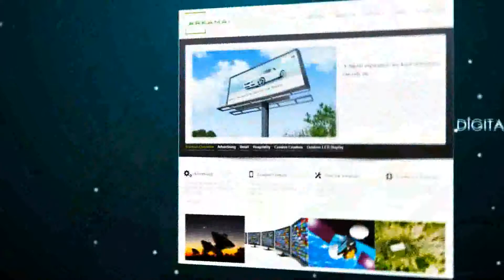TroTro TV content showreel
A brief showreel highlighting some of our content creation